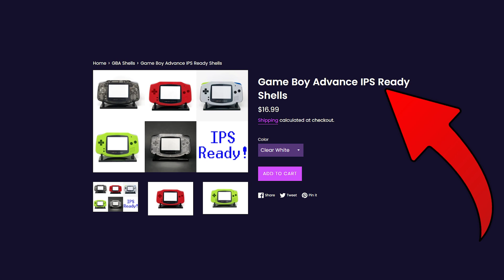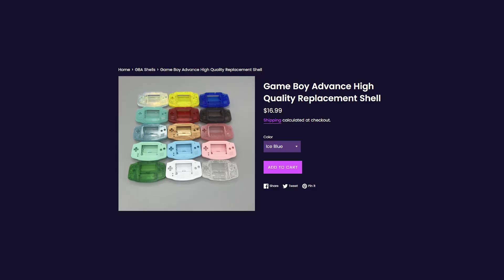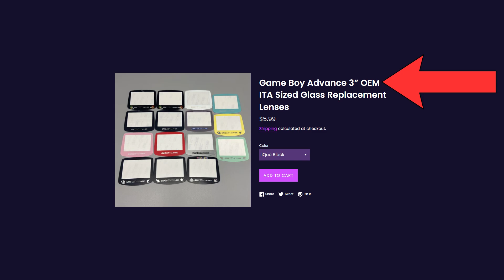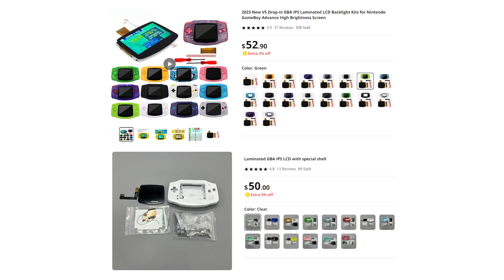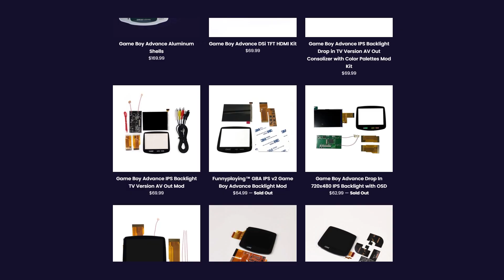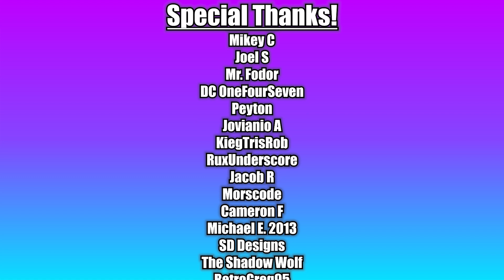The ULTIMATE GBA Shell Guide!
Are you more or less confused now?

Companies and fans can send stuff here! EVERYTHING WILL BE CONSIDERED AS A GIFT!

Jake Simmons
311 SW 2nd St #2502